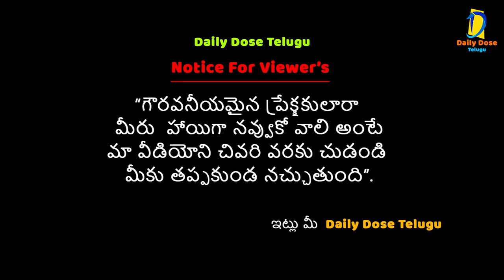Yakshini Funny Troll 18+ ( 100% Fun ) | Part 2 | Telugu Troll Videos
Yakshini Funny Troll ( 100% Fun ) | Part 2 | Telugu Troll Videos

Hi Friends Welcome to Daily Dose Family..

Telugu Trolls, DailyDose Trolls, Telugu movie review trolls, Bigg Boss Trolls,